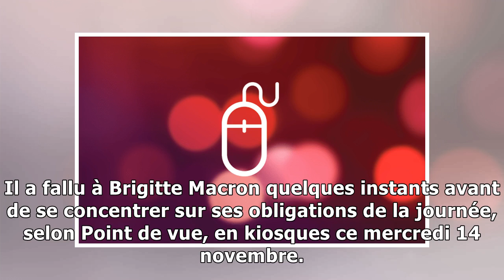news14/11/2018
Brigitte Macron a perdu son frère Jean-Claude Trogneux le 9 novembre dernier, ses obsèques se sont déroulées le 13 novembre à Amiens. Entre temps, le 11 novembre, la Première dame a participé aux côté...